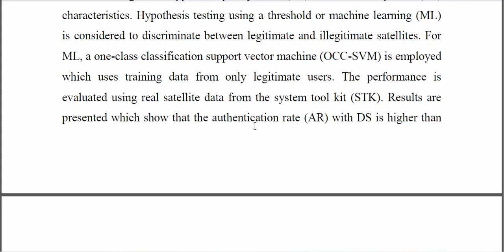Authentication for Satellite Communication Systems Using Physical Characteristics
IEEE PROJECTS 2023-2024 TITLE LIST
From Our Title List the Cost will be,
Python=4500/-
Mininet=5000/-
Dot Net Project =2500/-
Java Project=2500/-

Support Including Packages
* Complete Source Code
* Complete Documentation
* Complete Presentation Slides
* Flow Diagram
* Database File
* Screenshots
* Execution Procedure
* Video Tutorials
* Supporting Softwares

Support Specialization
* 24/7 Support
* Ticketing System
* Voice Conference
* Video On Demand
* Remote Connectivity
* Document Customization